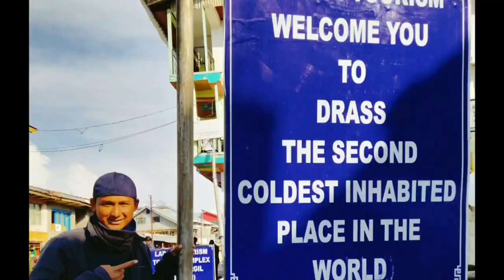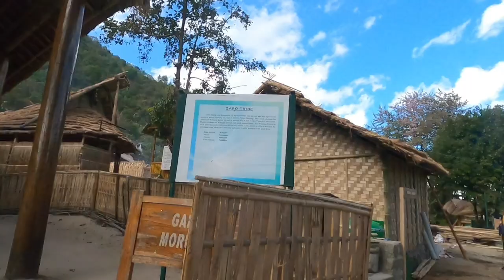Before Hornbill Start Its Looks 😱 | Nepali Hitchhiker in Nagaland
Before Hornbill Start Its Looks 😱